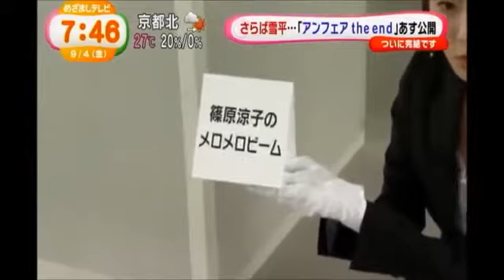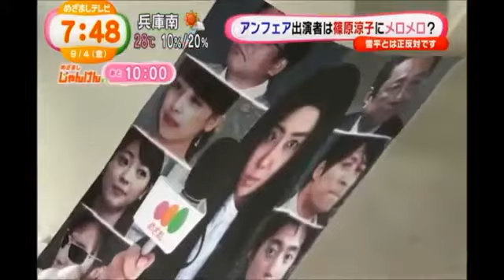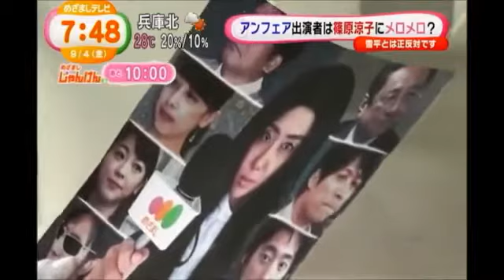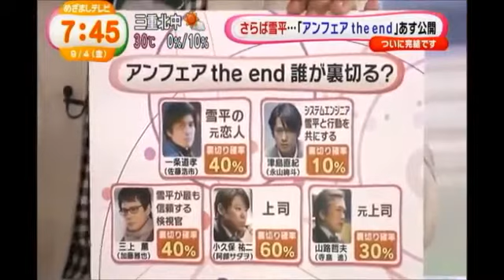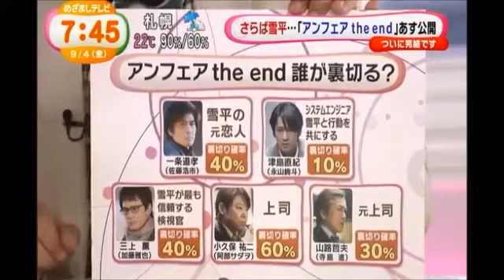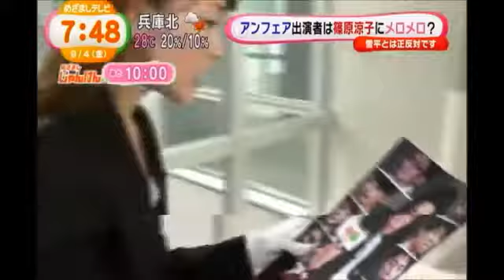【ネタバレ注意】アンフェアthe end「裏切るのは誰？」めざまし予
オリコンが運営する、YouTube公式チャンネルです。記者会見や映画・CM・出版イベント、ライブの模様など、最新の芸能ニュース動画を見.